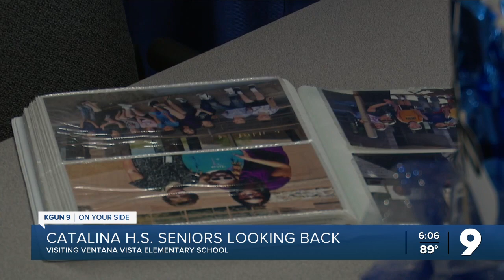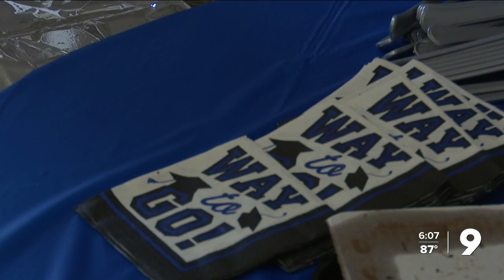Seniors approaching graduation visit their elementary school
Catalina Foothills High School seniors look back to where it all started.